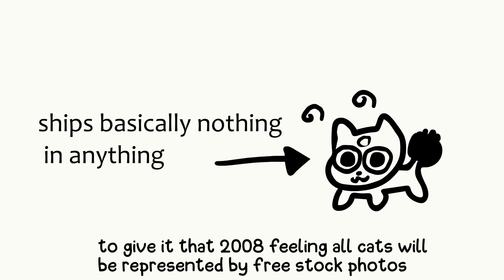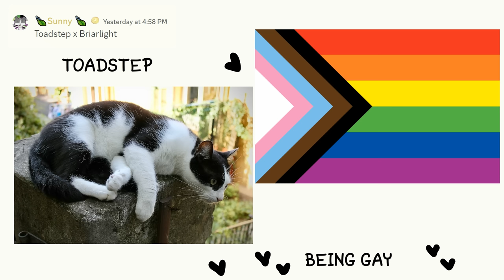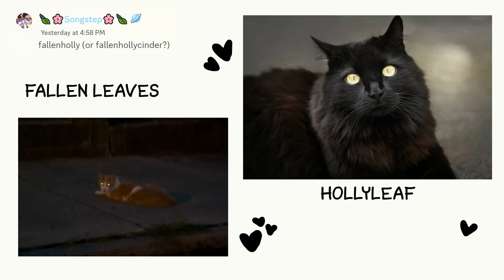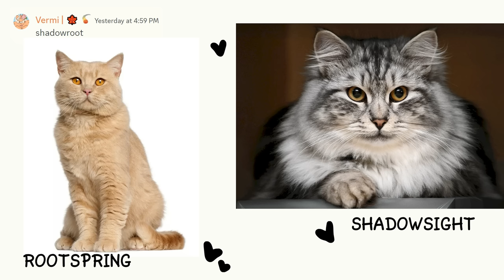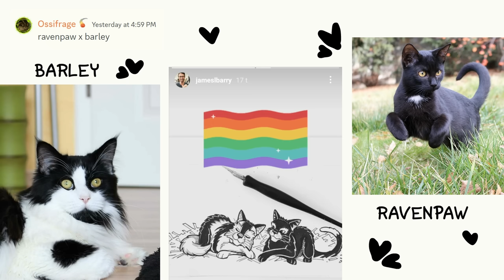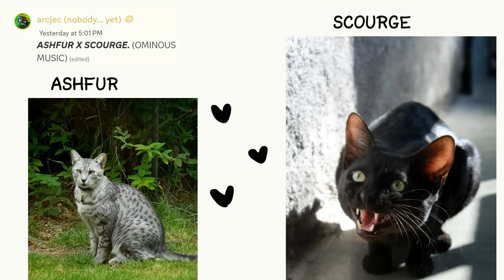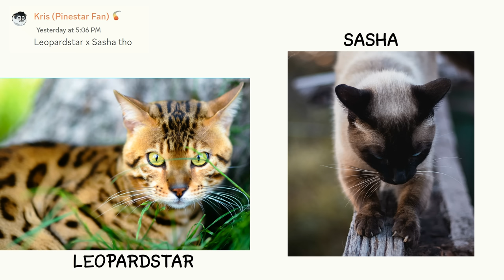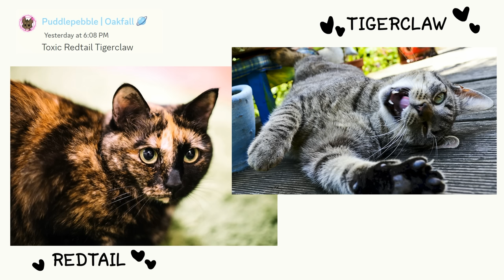Judging Cat Ships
my patrons gave me some ships. i judged them